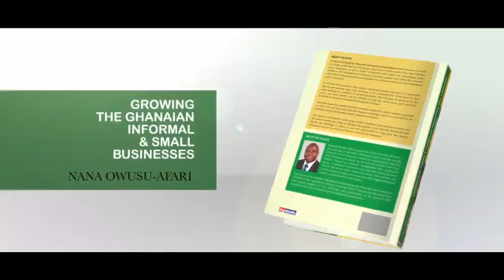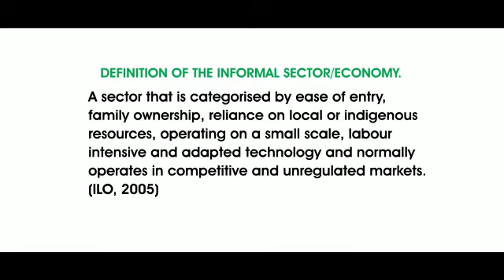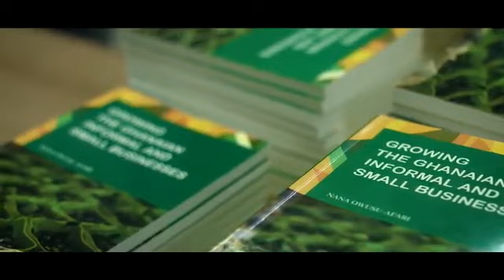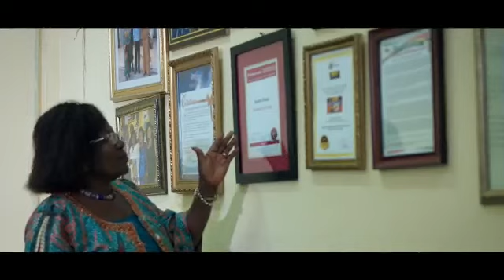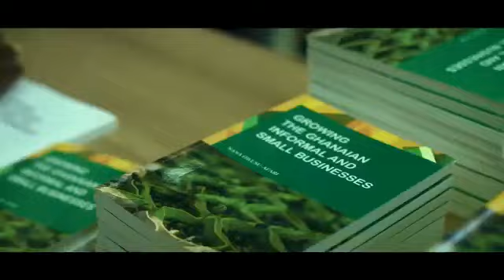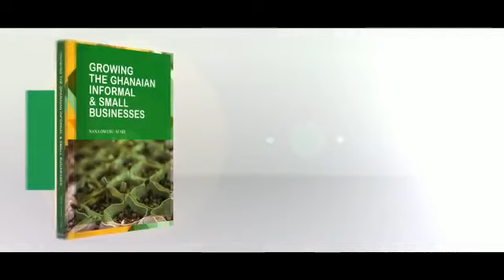Growing the Ghanaian Informal and Small Businesses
The book, "Growing The Ghanaian Informal & Small Businesses" attempts to explain in a single publication the advantages that Ghana stands to gain if the huge informal sector businesses are given the recognition and support in Government policy initiatives. The informal sector businesses currently employ over 80% of the economically active working population and appear not to be operating under any coordinated policy framework.
For a sector of the economy that employs such huge numbers of people it is important that government pays close attention to the challenges the sector faces by first understanding its evolution, its growth dynamics, what attracts its operators to the sector and what policies can be initiated to help the sector grow and contribute positively to the socio-economic development of Ghana.
The book draws on examples of policy initiatives adopted by some countries especially in Africa who also face such informal business challenges and how such policies are helping to bolster the growth of the informal businesses.
The author recommends a wide range of policy initiatives that both Government and the private sector can adopt to enhance the growth of the informal businesses and throws the challenge to others to join the conversation to help grow the vibrant informal sector for the benefits of Ghana’s economic development.